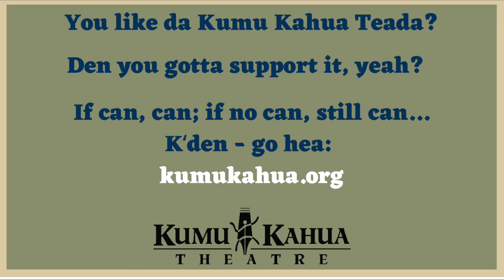Support Teada!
Kumu Kahua Theatre needs your help to continue our 50 year tradition of theatre by and about the people of Hawaiʻi (including LOTS of Hawaiian Pidgin speakers).